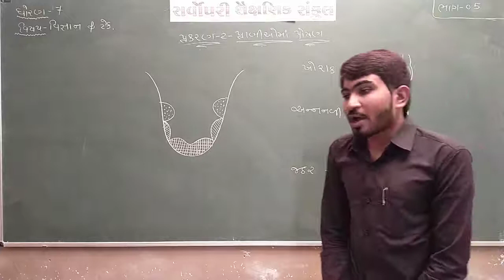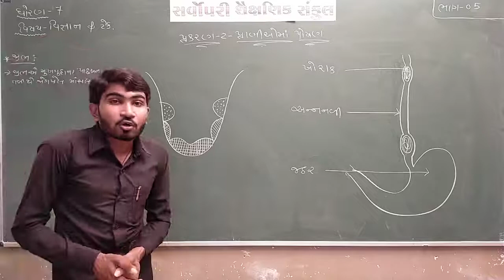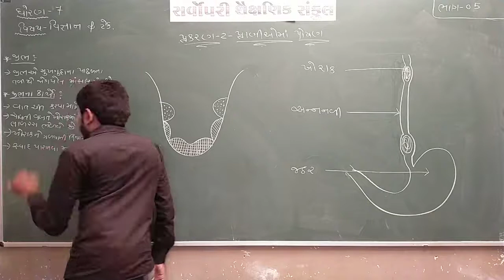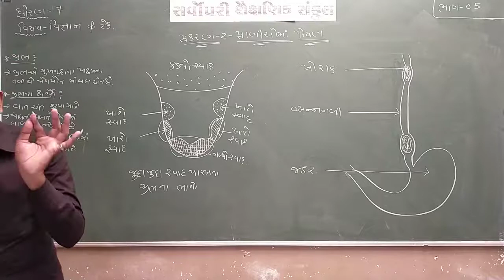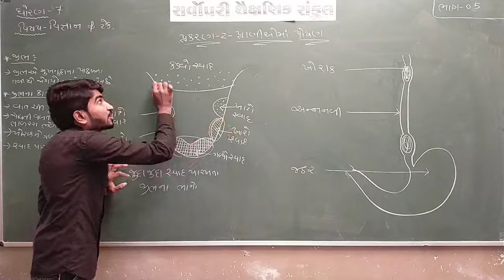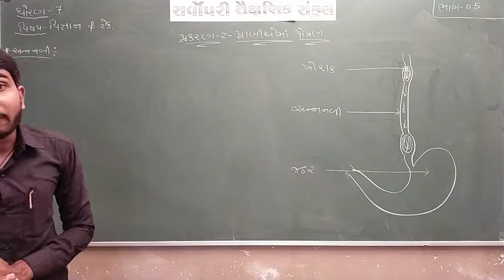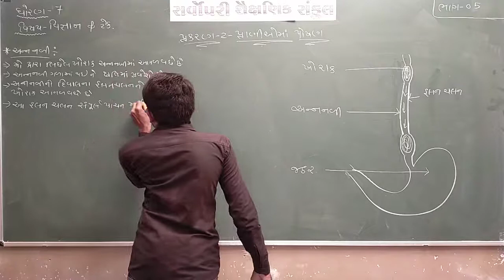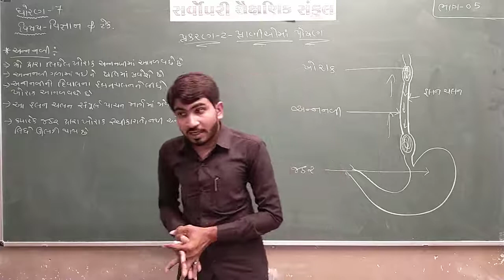Std 7 | Science | Chapter 2 | Part 5